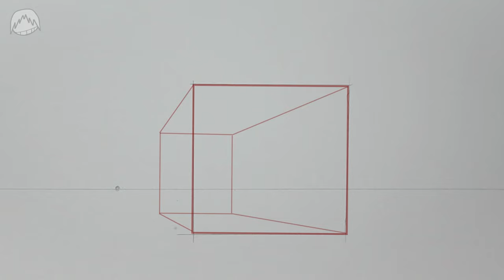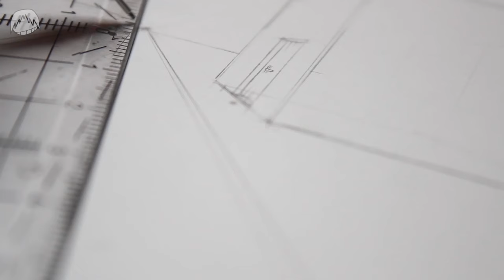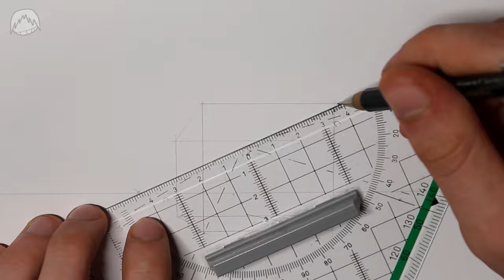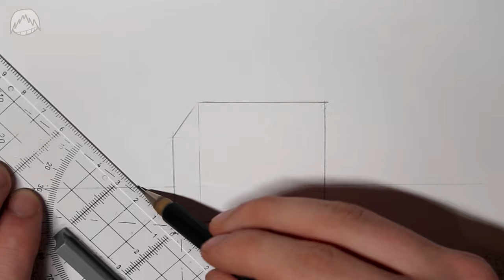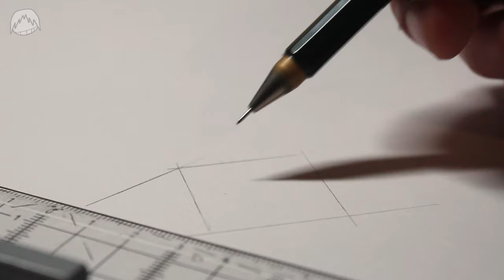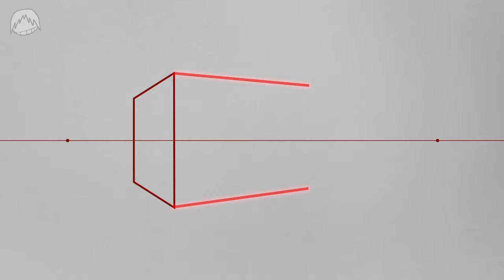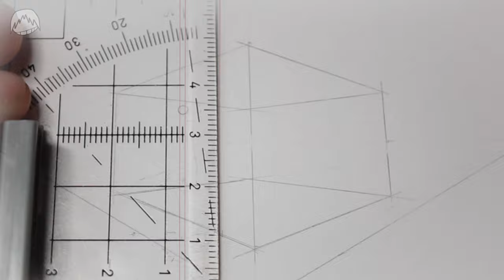How to draw VANISHING POINTS | Perspective for Beginners | Drawlikeasir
A simple, easy beginner tutorial about how to draw perspective und use vanishing points!

00:00 Intro
01:41 1 Point Perspective
06:28 2 Point Perspective
10:03 3 Point Perspective
10:55 How to draw Perspective